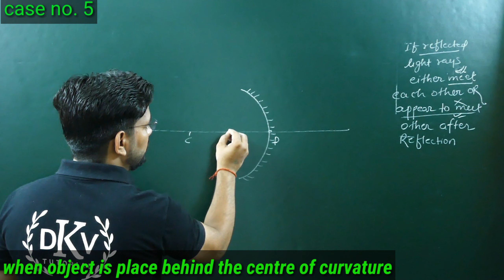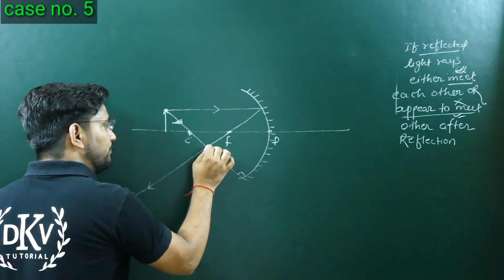FORMATION OF IMAGE BY CONCAVE MIRROR || CASE NO. 5 || 10 CLASS PHYSICS || REFLECTION OF LIGHT